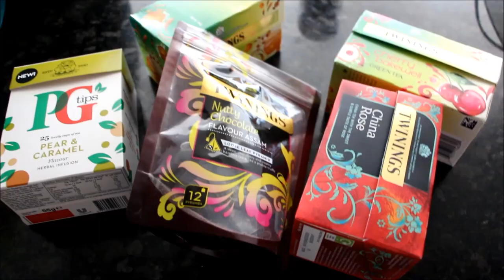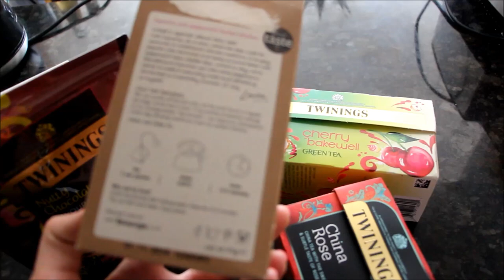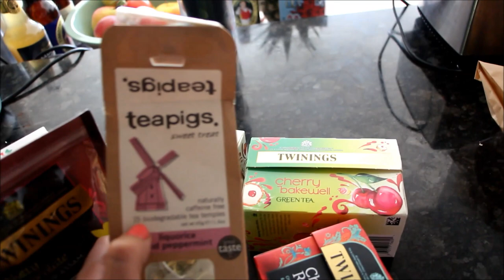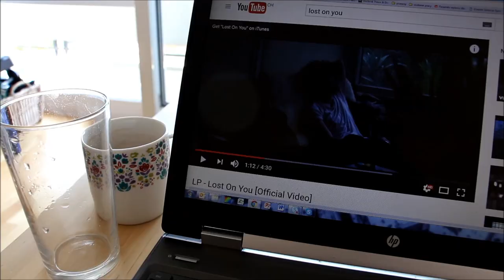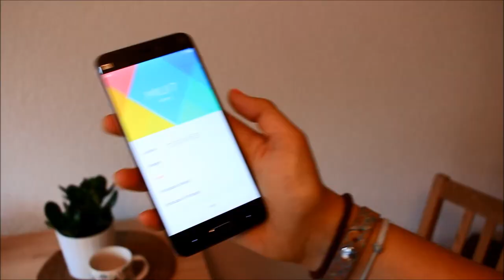ZWYKŁY VLOG DUŻO GADANIA CHOROBA I OPENBOX XIAOMI MI5 PRO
Muzyka Always Hopeful Silent Partner